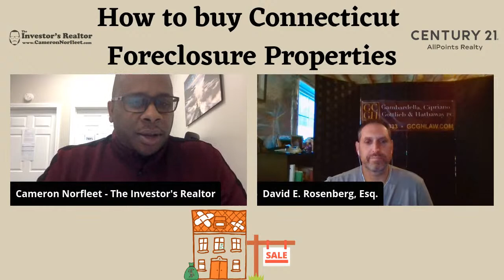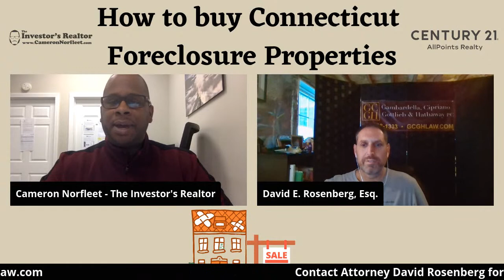How to buy Connecticut Foreclosure Properties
In this live interview with Attorney David E. Rosenberg we'll discuss the perks & pitfalls of buying foreclosure properties in CT. We'll also discuss the current moratorium on evictions and how landlords & tenants can prepare for when the moratorium is lifted.